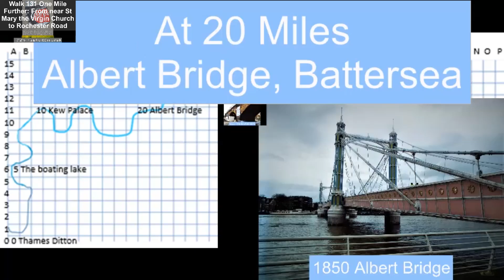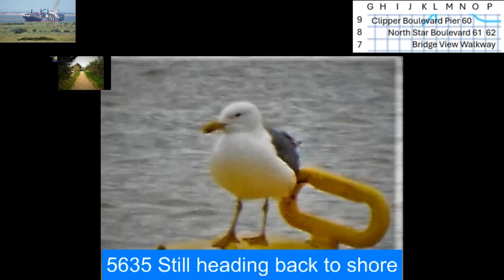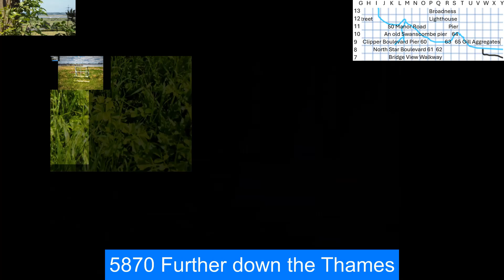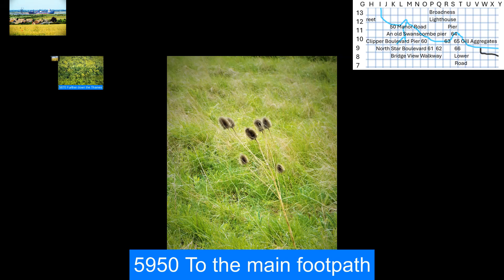Walk 131a One Mile Further, Review 61 70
Queen Elizabeth II Bridge, industry, cargo ships, the tallest pylon in the UK, boats, Bevan's War Memorial, Gravesend Pier, swans, pigeon, WWII gun.